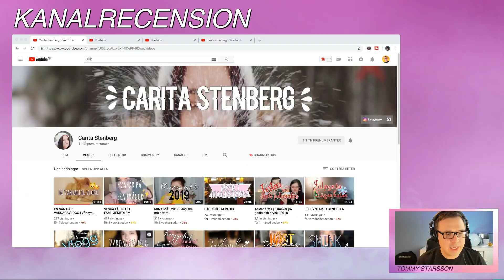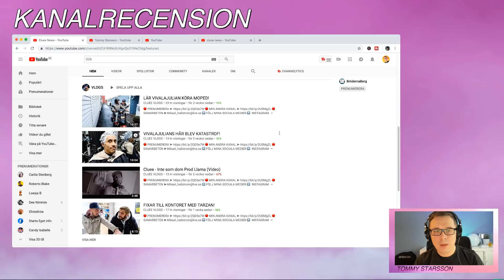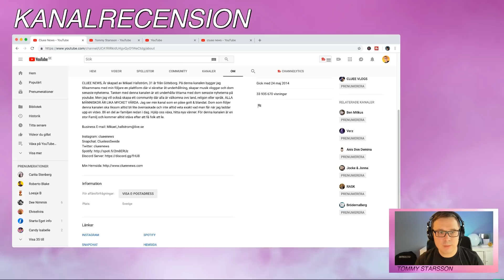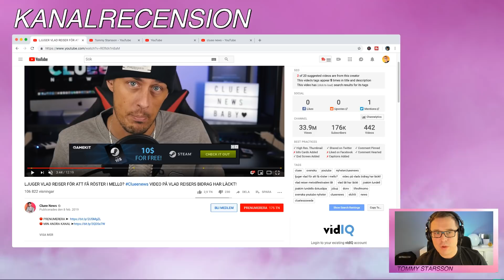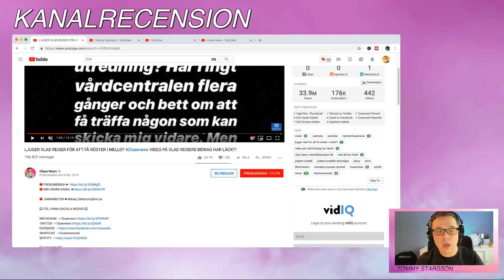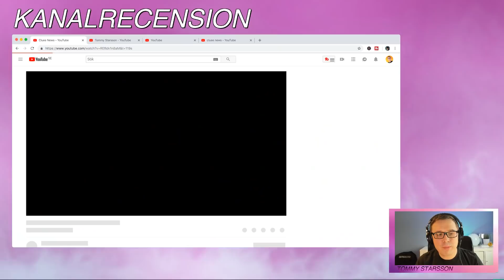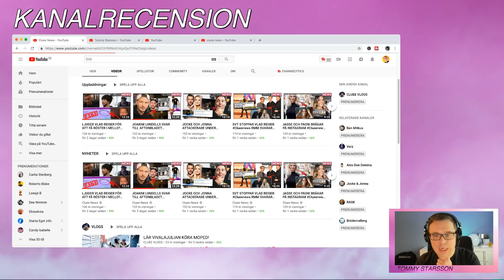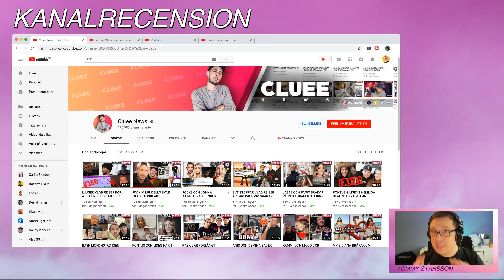Cluee News - Bästa Nyhetskällan på YouTube - Kanalrecension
Idag tänkte jag prata om Cluee News - Bästa Nyhetskällan på YouTube - Kanalrecension

🔥 NYA VIDEOR VARJE VECKA 🔥

Här kan du köpa min e-bok "Bemästra YouTube idag!"

TOMMY STARSSON PODCAST
🎙️ Min Podcast börjar varje dag 07.00
Bara sök på Tommy Starsson
(Spotify, Itunes, Anchor etc)

VILL DU STÖDJA MIG + ingå i ett exklusivt nätverk där du kan ställa frågor o få special tillgång till extra resurser.

KORT OM DEN HÄR KANALEN:
Mitt namn är Tommy Starsson, jag gör videor om digital entreprenörskap, och hur man lyckas på Social Media, samt hur man tjänar pengar på det. Min bakgrund är en akademisk examen inom marknadsföring, och idag jobbar jag som konsult för några av de största företagen i Sverige.

Vill du bli Sveriges största YouTuber eller Influencer, följ den här kanalen, så visar jag alla knepen och tricken som behövs.

👇Lämna gärna en kommentar och berätta vad du tyckte om videon!👇

*OBS. Alla åsikter i den här videon är mina egna. Om jag är sponsrad så säger jag det i videon.